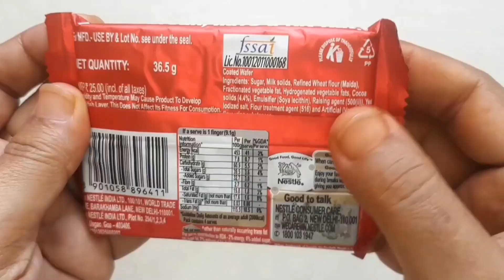Cute Kitkat Mukbang Jjajang Cream Tteokbokki BBororo TTeokbokki Cane Jelly Eyeball Sorghum straw Hit